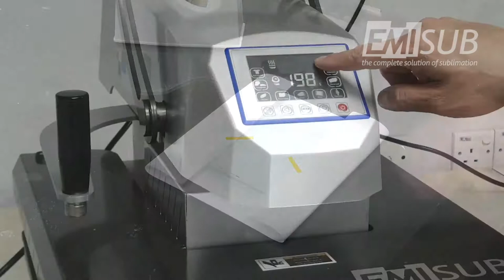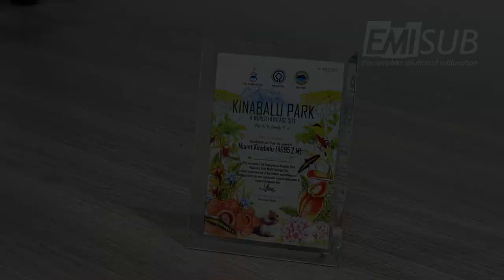Emisub - How to sublimate Crystal Plaque Award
Learn how to sublimate sublimate Crystal Plaque Awards.